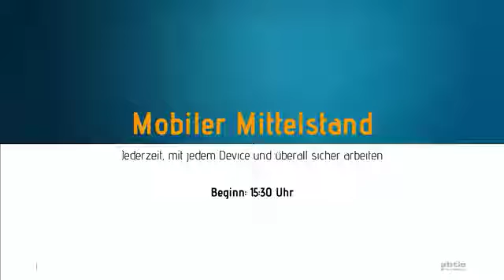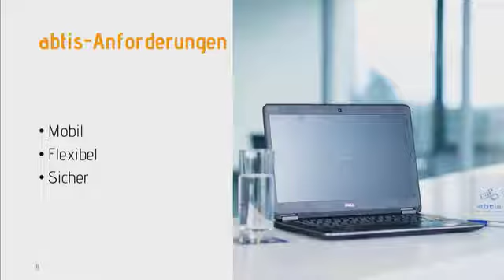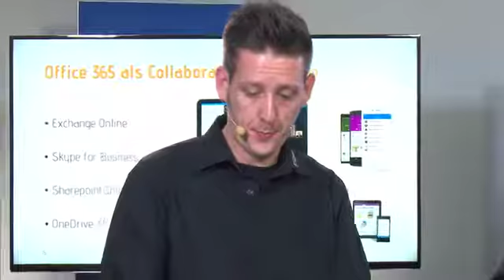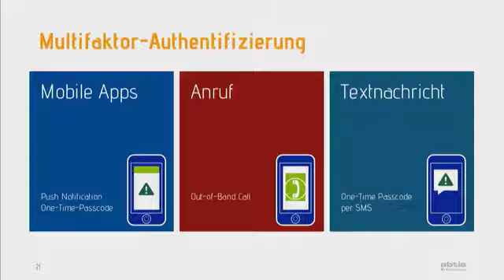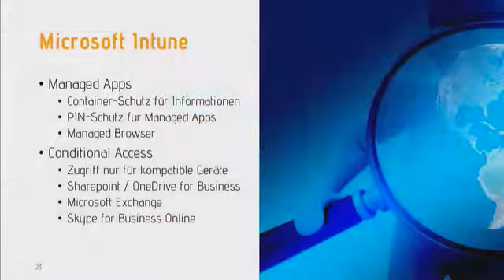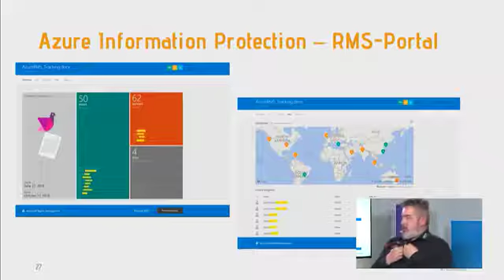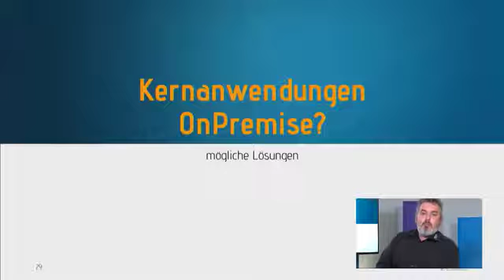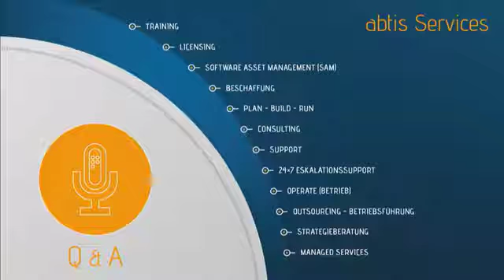abtis Live Webinar: Mobiler Mittelstand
Flexibilität, Mobilität, Unabhängigkeit – Schlagworte wie diese, haben unter vielen Mitarbeitern in den letzten Jahren enorm an Bedeutung gewonnen. Auch für Unternehmen bietet das mobile Arbeiten Möglichkeiten der Effizienzsteigerung, welche nicht außer Acht gelassen werden sollten. Doch wie kann sichergestellt werden, dass sensible Unternehmensdaten überall, jederzeit und dennoch sicher abgerufen werden können? Die Antwort gibt es in unserem Live-Webinar „Mobiler Mittelstand: Jederzeit, mit jedem Device und überall sicher arbeiten“